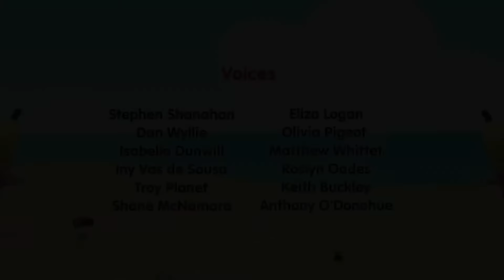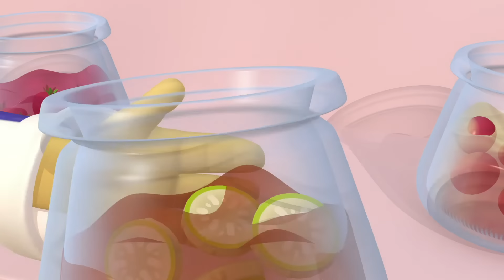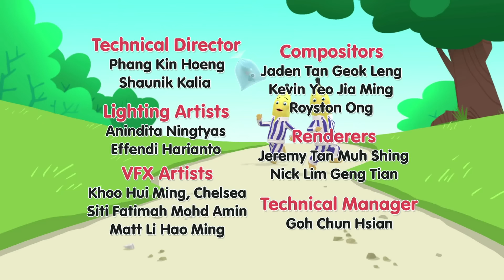Bananas Visit Planet Jelly! | Bananas in Pyjamas Season 1 | Full Episodes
The Bananas can only dream of travelling in a rocket ship and exploring outer space almost comes true...